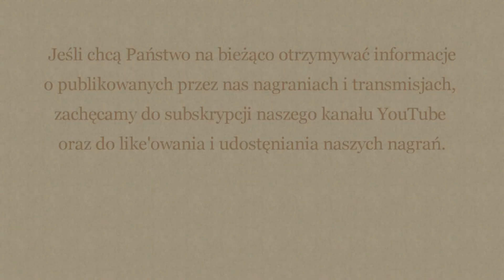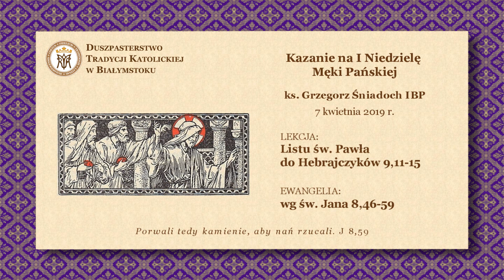O MĄDROŚCI I PRAWDZIE – ks. Grzegorz Śniadoch IBP – 7 kwietnia 2019 r.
Kazanie na I Niedzielę Męki Pańskiej – ks. Grzegorz Śniadoch IBP – 7 kwietnia 2019 r.

O MĄDROŚCI I PRAWDZIE

2. Wprowadź adres e-mail Duszpasterstwa:
3. Wprowadź dowolną kwotę przekazywanej dobrowolnej ofiary.
4. Napisz uwagę:
          Na cele kultu religijnego - NAGRANIA.
6. Zaakceptuj płatność.

LEKCJA:
List św. Pawła do Hebrajczyków
Hbr 9,11-15
Bracia: Chrystus stawszy się najwyższym Kapłanem dóbr przyszłych przez wyższy i doskonalszy, a nie ręką uczyniony, to jest nie z tego świata przybytek, i nie przez krew kozłów albo cielców, lecz przez własną Krew wszedł raz do miejsca Świętego dokonawszy wiecznego Odkupienia.
Jeśli bowiem pokropienie krwią kozłów i wołów i posypanie popiołem z jałowicy poświęcało skalanych ku oczyszczeniu ciała, jakoż daleko więcej Krew Chrystusa, który przez Ducha Świętego samego siebie bez skazy ofiarował Bogu, oczyści sumienie nasze od uczynków martwych abyśmy służyli Bogu żyjącemu!
I dlatego jest pośrednikiem nowego przymierza, żeby przez śmierć poniesioną na odkupienie przestępstw popełnionych za przymierza pierwszego, wezwani posiedli obiecane im dziedzictwo wieczne w Chrystusie Jezusie, Panu naszym.

EWANGELIA:
Według św. Jana
J 8,46-59
Onego czasu: Mówił Jezus rzeszom żydowskim: «Kto z was dowiedzie mi grzechu? Jeśli wam prawdę mówię, czemu mi nie wierzycie? Kto z Boga jest, słów Bożych słucha, wy dlatego nie słuchacie, że z Boga nie jesteście». Odpowiedzieli tedy żydzi i rzekli Mu: «Czyż nie słusznie mówimy, że jesteś Samarytaninem i czarta masz?» Odpowiedział Jezus: «Ja czarta nie mam, ale oddaję cześć Ojcu memu, a wyście mnie znieważyli. Ja nie szukam własnej chwały, ale jest ktoś, który szuka i sądzi. Zaprawdę, zaprawdę powiadam wam, jeśli kto zachowa naukę moją, nie zazna śmierci na wieki».
Tedy Mu rzekli żydzi: «Teraz poznaliśmy, że czarta masz. Abraham umarł i Prorocy, a ty mówisz: Jeśliby kto zachował naukę moją, nie zazna śmierci na wieki. Czyżeś Ty większy od ojca naszego Abrahama, który umarł? Nawet Prorocy pomarli. Za kogo się uważasz?» Odpowiedział Jezus: «Jeśli ja sam siebie chwalę, chwała moja niczym nie jest. Ale jest Ojciec mój, który mnie uwielbia i o którym wy powiadacie, że jest Bogiem waszym, a nie poznaliście Go. Ale ja Go znam i jeślibym powiedział, że Go nie znam, byłbym podobnym wam kłamcą. Ale znam Go i nauki Jego strzegę. Abraham, ojciec wasz, z radością wyglądał dnia mojego, a ujrzał i uweselił się».
Rzekli tedy żydzi do Niego: «Pięćdziesięciu lat jeszcze nie masz, a Abrahama widziałeś?» Rzekł im Jezus: «Zaprawdę, zaprawdę powiadam wam, pierwej nim Abraham był, jam jest».
Porwali tedy kamienie, by rzucić na Niego, a Jezus ukrył się i wyszedł ze świątyni.